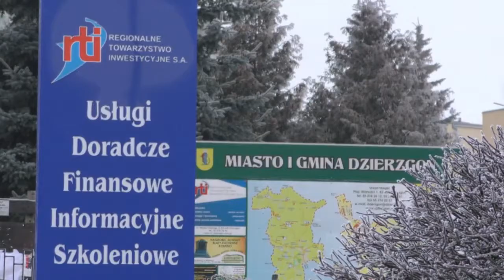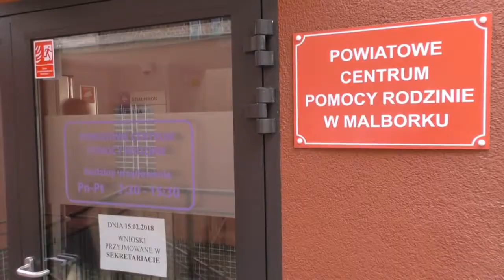Info tygodnik Malbork - Sztum - Nowy Dwór Gdański – 02.16.2018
Zapraszamy na Info Tygodnik. Byłeś świadkiem interesującego wydarzenia? Zrobiłeś ciekawe zdjęcie lub film? Prześlij informację tekstową, zdjęcie, film. Wszelkie informacje z powiatów: malborskiego, sztumskiego oraz nowodworskiego nadsyłajcie drogą elektroniczną na adres: